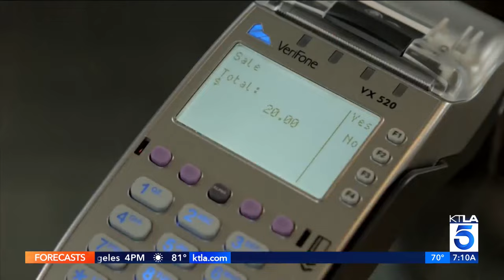L.A. council member wants to ban businesses from going cash-free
While the days of wallets stuffed with dollar bills and pockets jingling with coins might be a distant memory for many of us, a Los Angeles City Council member wants to make sure cash doesn’t go extinct.

Ellina Abovian reports for the KTLA 5 Morning News on Aug. 16, 2023.